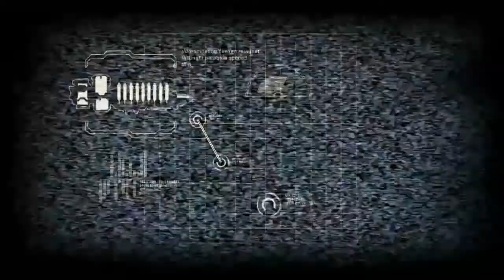Angel Plays Dead Space 2 Part 1: Angel is Scared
Angel is playing the Dead Space 2 single player campaign.

Original Upload: June 18, 2017